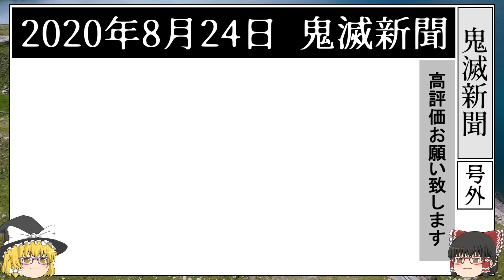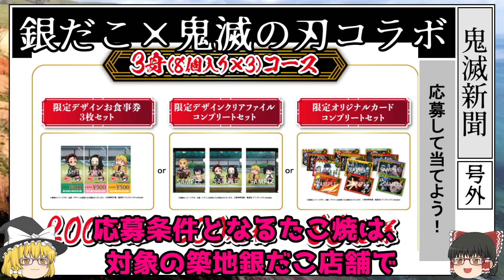【鬼滅の刃】銀だこ鬼滅の刃コラボ詳細発表！購入特典のカードやクリアファイル、オンラインサイトで買える鬼滅袋も紹介[2020年8月24日鬼滅の刃ニュース]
定期的に鬼滅の刃等のニュースを配信しております♪

こんばんわ！
2020年8月24日の鬼滅の刃ニュースです
銀だこの鬼滅の刃コラボの詳細が発表されました！
描きおろしBOXやカード、クリアファイル等々盛りだくさんです
実施しない店舗もあるのでご注意ください！
下記に対象店舗のリンクがあります！

9月からタコパですね♪